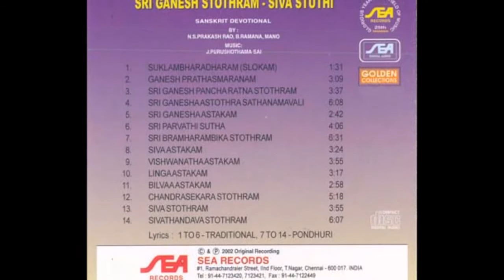Sri Pavathi Sutha | N.S.Prakash Rao,Ramana,Mano | Sri Ganesh Stothram-Siva Stuthi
| N.S.Prakash Rao,Ramana,Mano | Sri Ganesh Stothram-Siva Stuthi